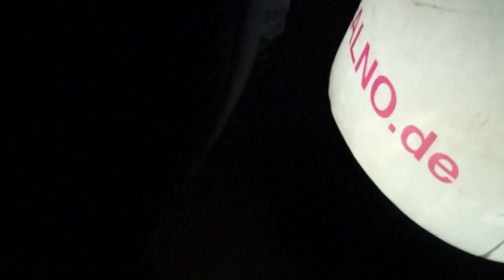LIve on stage 27.7.2015 (Musikpark Rom)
Booking & Kontakt
Facebook.com/monopolromeomusic MONOPOL & ROMEO

★ UNSERE PARTNER ★
Russian Lounge - Bljad - Россия и Казахстан
Kруче Gucci - RUSSIAN-SECTOR